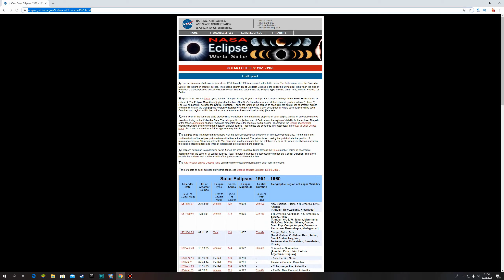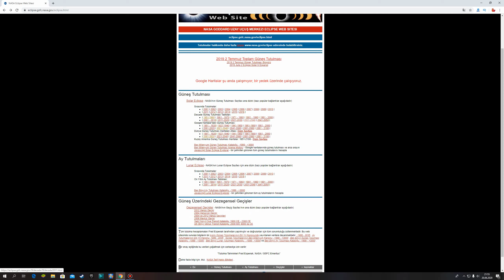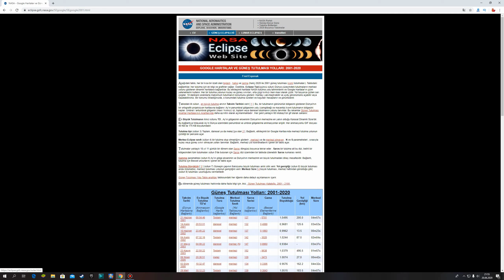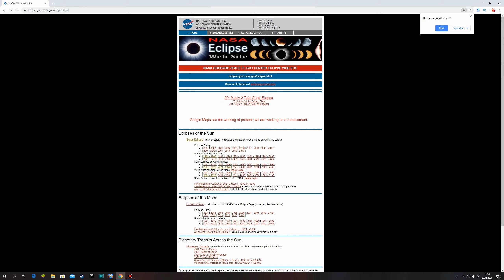21 Haziran 2020 Güneş Tutulması - 21 Haziran 2020 Güneş Tutulması Saat Kaçta - Güneş Tutulması 2020